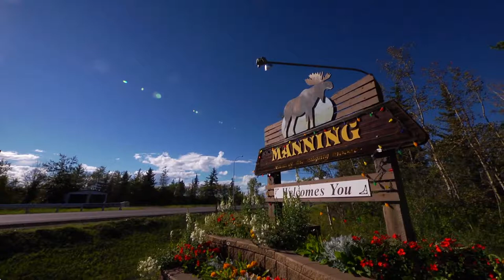Families matter when attracting rural health-care providers.